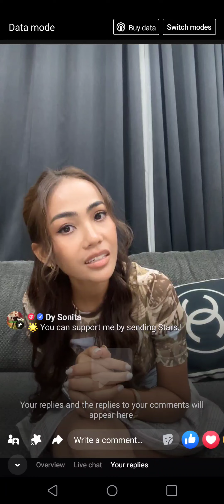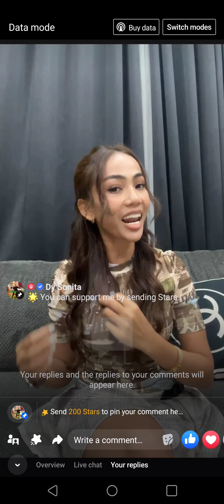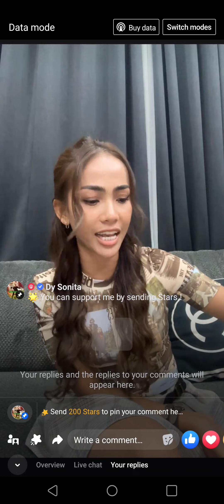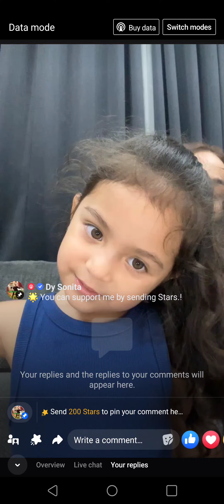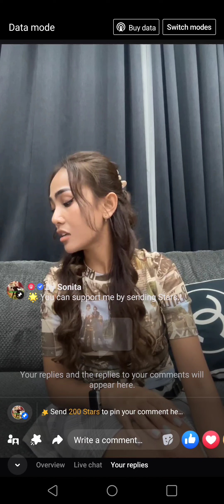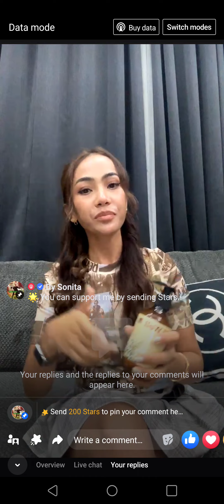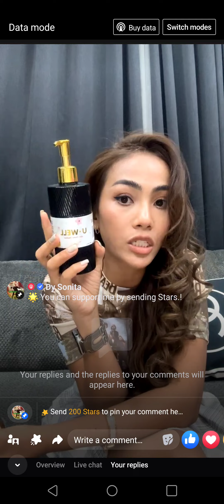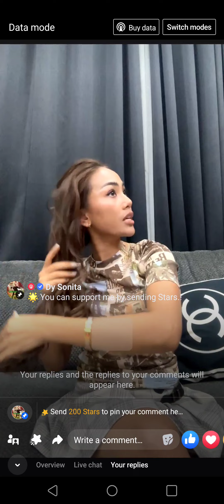Single mom ឌី សូនីតា កំប្លែង ស្ងួត ឥលូវ ជោគជ័យគ្រប់ វិស័យ online និង សំម្អាងការ 🥰🥰